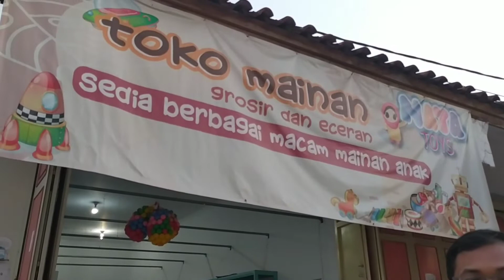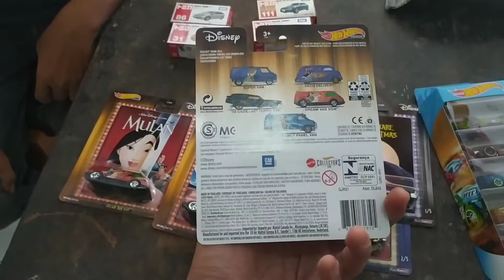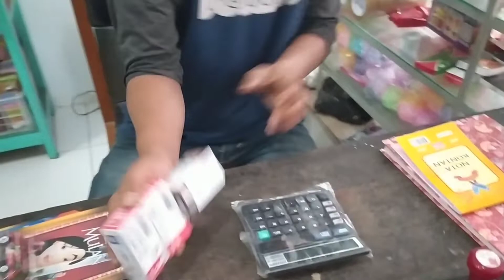VLOG HUBTING : HUNTING HOTWHEELS DI TOKO KECIL DAPET HARGA MURAH BANGET DAPAT FACTORY SEALED LAGI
Assalamu'alaikum
Apa kabarnya teman teman, kembali lagi bersama GANTUNGAN CHANEL, kali ini kita lagi di Cirebon dan sekalian mau HUNTING HOTWHEELS, Nah kata temen di toko Mainan NAYA TOYS ini katanya ada Hotwheels nya dan juga murah murah. Selain Hotwheels juga ternyata ada banyak mainan anak yg keren keren lucu lucu dan murah tentunya.
Di Toko Naya Toys Hotwheels harganya murah murah yaitu 25K real car dan bahkan yang factory sealed juga harganya 25K. Untuk temen temen yang pengen beli tanpa harus ke Cirebon, jangan khawatir bisa hubungi no HP berikut ini
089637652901 (Yanto) dan Juga bisa dengan mengunjungi Facebook dengan nama Naya Toy berikut link nya

Yuk lihat keseruan Hunting GANTUNGAN CHANEL sampai habis ya